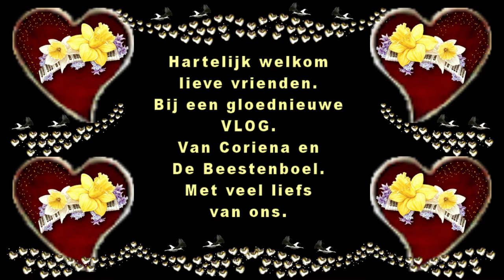Donderdag 30 juli Druk weer met vlogs in elkaar zetten #840